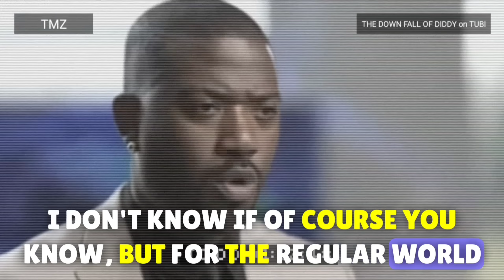Why Ray J Shouldn't Be Trusted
In this truth talk episode, we will be talking about If Ray J Become a Target After Spilling Diddy Secets. Thank you for joining me for this truth talk episode.